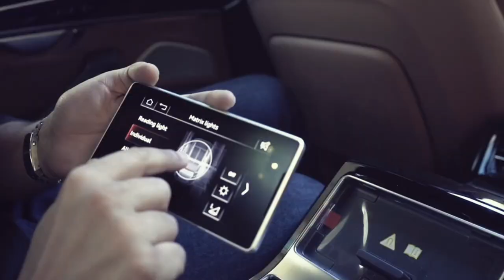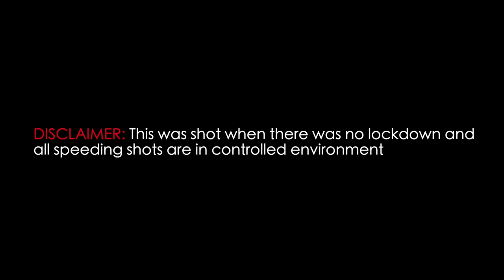Midnight Drive with Mercedes Benz C63 AMG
The Mercedes Benz C63 AMG is extremely stylistic on both the exterior and interior, while under the bonnet you can expect to find a 4-litre twin-turbo V8 with the ability to produce 476hp! There’s no questioning its power, but are the other features only skin deep? Stick with us to find out!